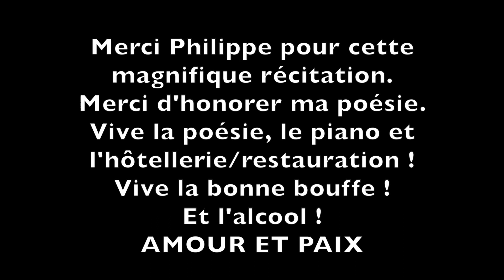"L'exil de l'âme" par Philippe Pauwels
Descriptif sous la vidéo d'origine :
"Mon poème « L'exil de l'âme » récité avec beaucoup de sensibilité par Philippe Pauwels. Merci tonton, ton ton est parfait ! ❤️"